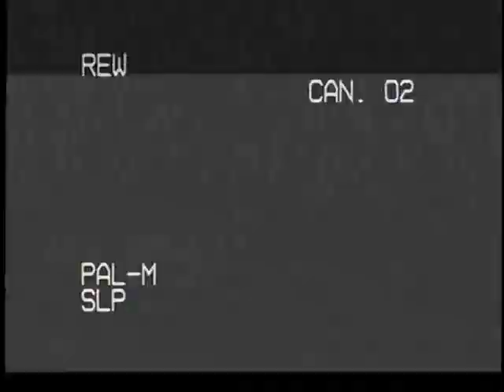Blog de Assis Ramalho: Blog de Assis Ramalho: Velha Petrolândia, uma saudade (parte final - 5/5)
Blog de Assis Ramalho publica a última parte, de cinco episódios do vídeo em que são exibidas as últimas imagens da Velha Petrolândia e início da nova cidade.